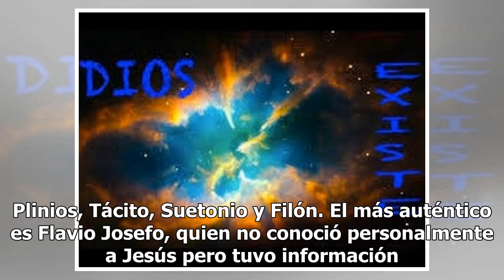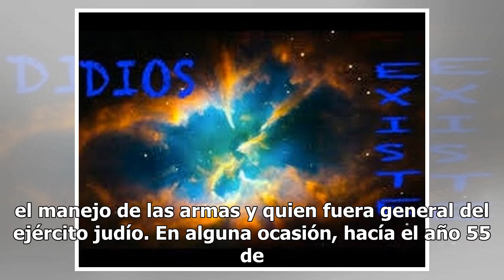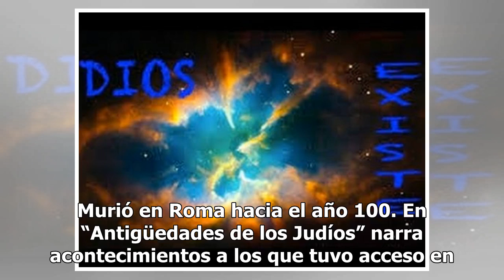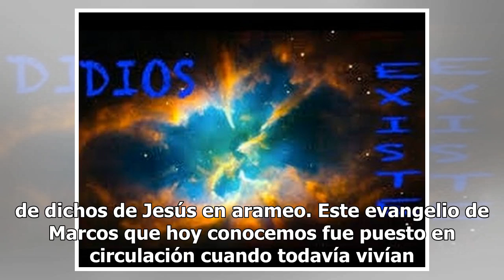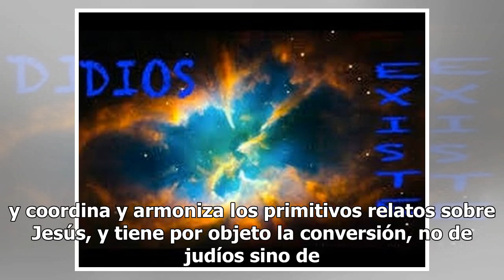¿Qué pruebas hay de la existencia de Cristo?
||Segunda parte de cuatro||¿Qué pruebas hay de la existencia de Cristo? Obviamente contamos con los testimonios de los evangelios, que no son cuatro, sino diez por lo menos, además de las narraciones de historiadores de la época: Flavio Josefo, los Plinios, Tácito, Suetonio y Filón. El más auténtico...